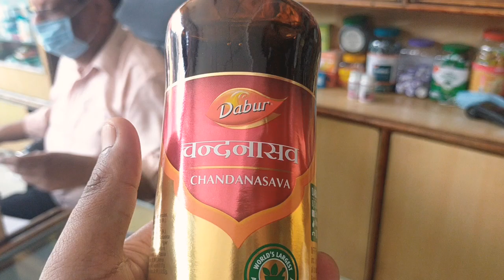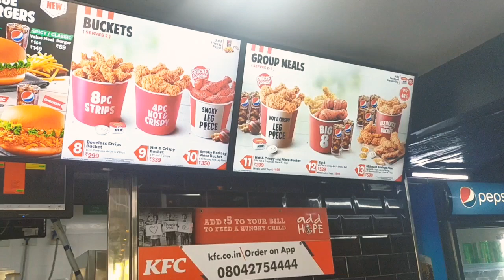Ajanak ddhun mei karfu .app kya karu .😭😭😭😭on the way..